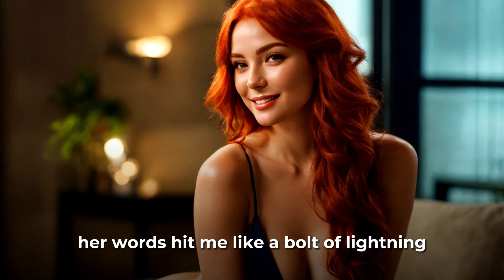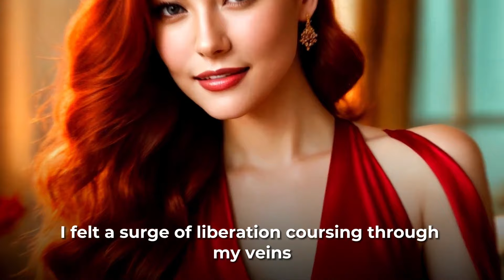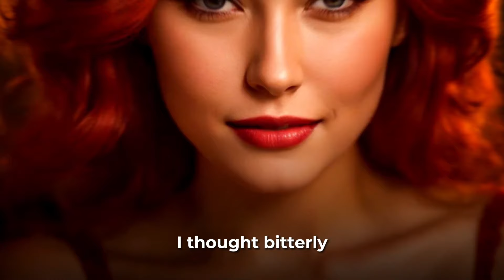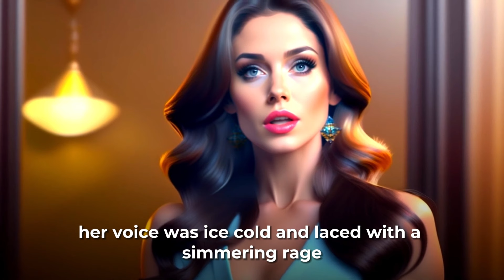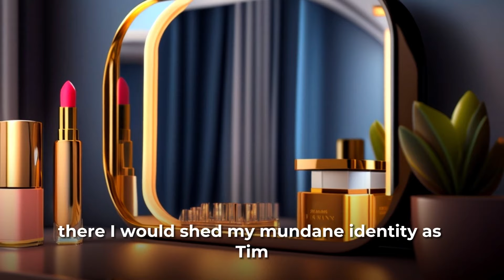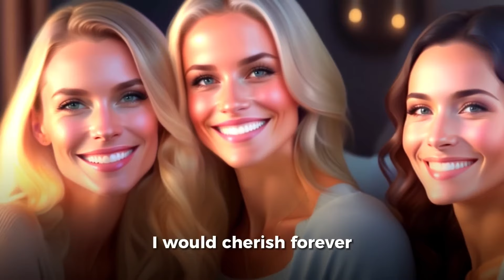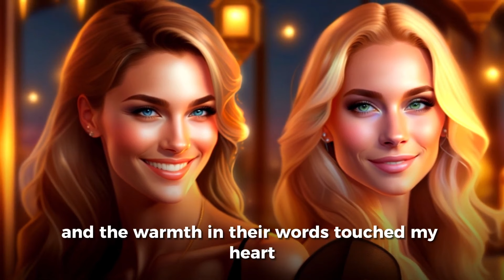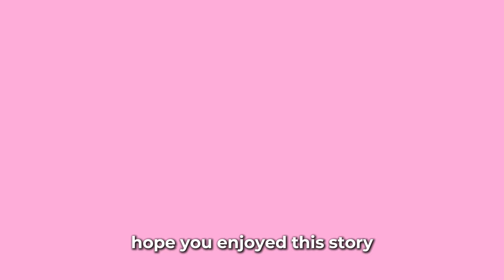My BOSS Turned Me into A GIRL: 2 Hours of Crossdressing Stories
Get ready for two hours of thrilling crossdressing stories where bosses take control and transform their unsuspecting employees into girls! From secret office plots to unexpected makeovers, these tales are filled with twists and turns that will keep you captivated from start to finish. Whether it’s for revenge, amusement, or an unexpected twist of fate, these stories show how far a boss will go to feminize their employees. Sit back, relax, and enjoy this extended collection of boss-inspired crossdressing adventures! 💗